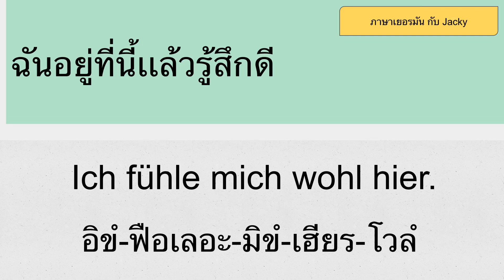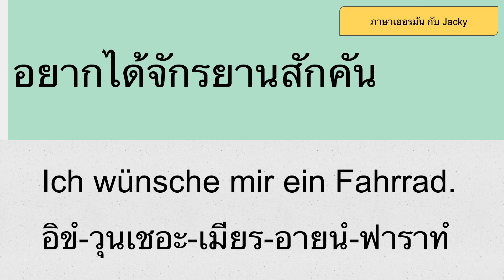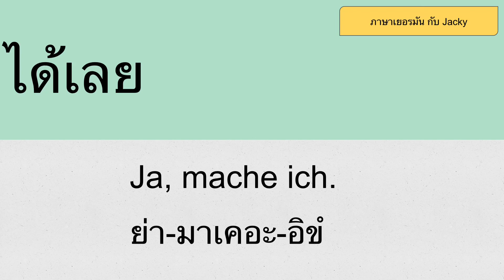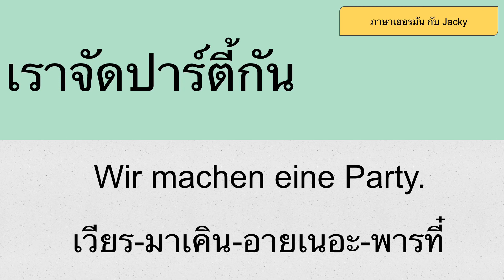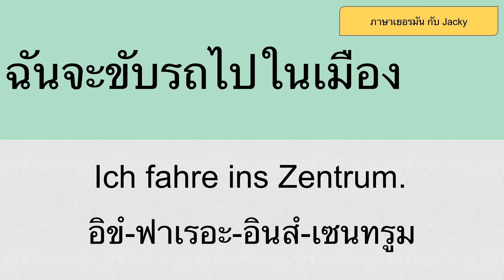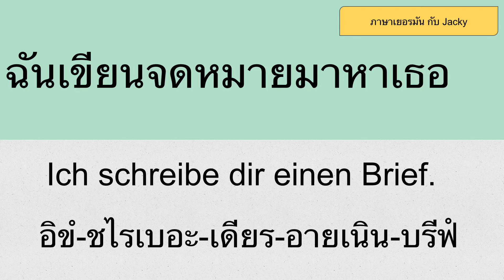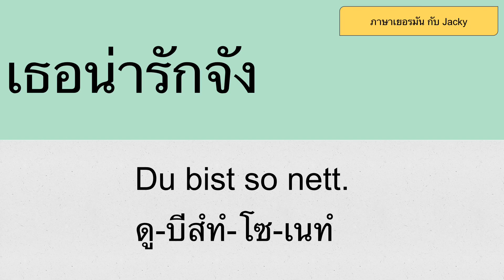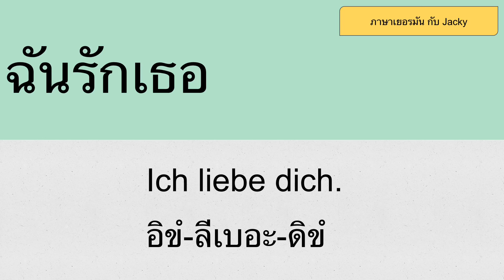20 ประโยค ภาษาเยอรมัน | พูดเยอรมันกับสามี | ภาษาเยอรมัน กับ Jacky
♥️♥️ประโยคที่ 2  คำแปลไทย สลับที่นิดหน่อยค่ะ😂😂😚☺